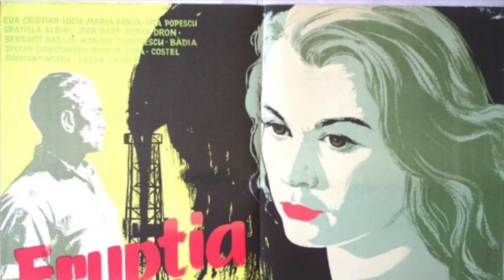Eruptia (1957) by Liviu Ciulei, Clip: Andrei Barbu brings flowers for Bica...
The Image: That bleak, desolate landscape that Andrei navigates while clutching that bunch of flowers (a kind of oxymoron) to present to the woman he loves...